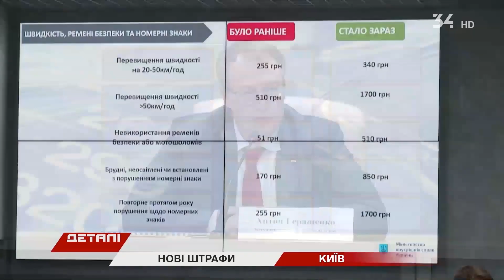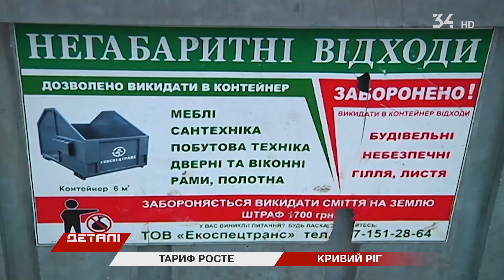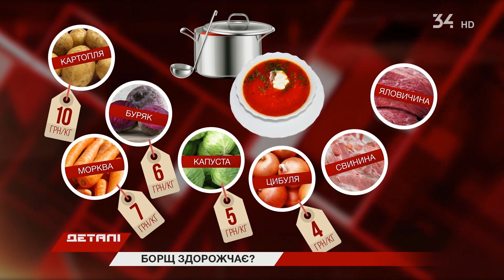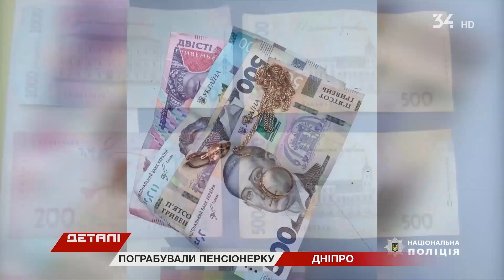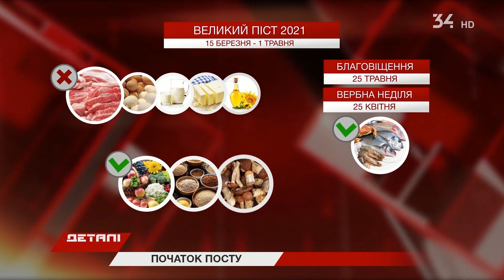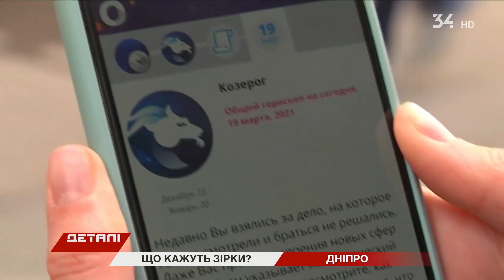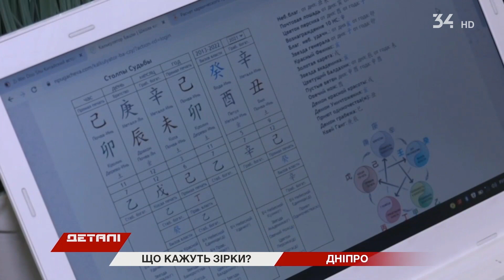Деталі. Випуск від 20.03.2021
Головні новини Дніпра тарегіону на 34 телеканалі.

Теми випуску:
00:00 Початок випуску
00:23 Дніпропетровщина в помаранчевій зоні
01:05 Нові штрафи за порушення ПДР
05:25 Криворіжець жив з мумією в квартирі
05:49 Новий тариф на вивіз сміття в Крівому Рози
09:00 Борщовий набір здорожчає
11:15 Затримали грабіжника пенсіонерів
11:53 Чи дотримуються дніпряни Великого посту
15:52 Новий басейн у Слобожанському
16:41 День астрології
21:02 На Дніпропетровщині випустили на волю трьох лебедів